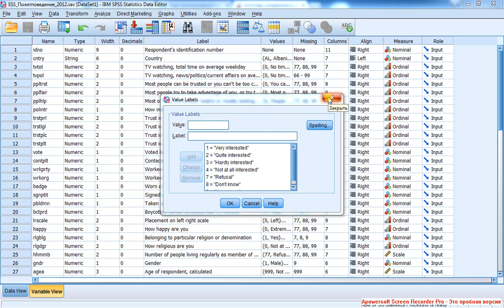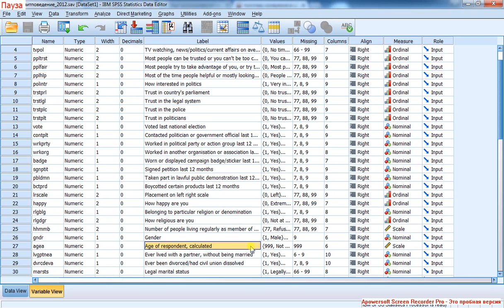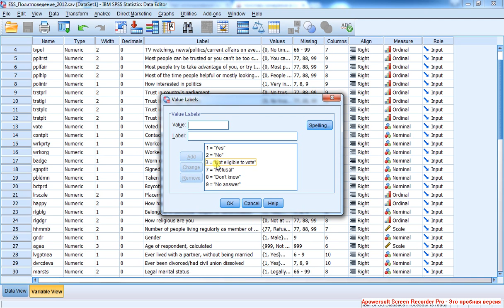Как определить тип шкалы 3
Порядковая шкала, выражающая степень чего-либо с малым числом градаций. Интервальная и дихотомическая шкалы. Summary.